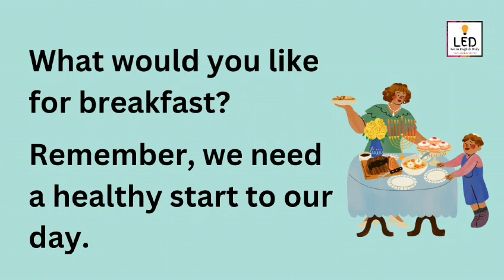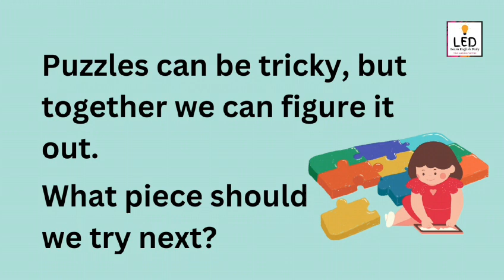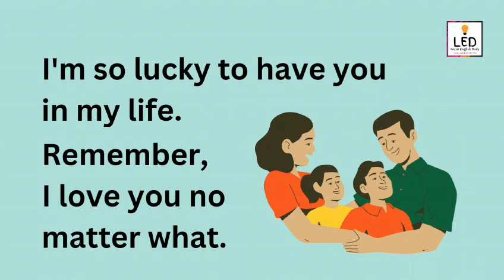How to speak English with Kids | Daily use English Sentences | English conversation with kids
Are you looking for ways to boost your communication with kids? Watch this video to find out the everyday sentence ideas to make communication with kids more effective. Learn how to use daily use sentences to improve your communication!

Struggling to communicate with kids? Get daily use sentences to improve your communication with kids. Watch this video to find out the everyday sentence ideas to boost your communication with kids.

Looking for professional tips to communicate with kids? Watch this video to get everyday sentence ideas to improve your communication. Learn how to use daily use sentences to make communication with kids more effective!

Are you eager to enhance your child's English language skills in a fun and engaging way? Look no further! In this video, we dive into a treasure trove of small, impactful sentences that can transform English conversations for kids. Discover how simple daily use language techniques can create a strong foundation for effective communication.

🌟 Highlights:

📚 Boost your child's vocabulary with practical phrases.
🗣️ Elevate English conversations using everyday language.
🎒 Enrich their language journey at home or in school.
Whether you're a parent, teacher, or caregiver, these techniques are designed to nurture a love for language and foster confident communication in kids. Join us on this exciting journey of linguistic exploration!

Improving Communication with Kids:
Engage through stories, ask open-ended questions, and use simple language to connect better with children.

Effective Ways to Enhance Communication:
Listen actively, maintain eye contact, practice empathy, and encourage interactive activities for improved communication.

Enhancing a 3-Year-Old's Communication Skills:
Read aloud, play interactive games, and encourage expressive storytelling to boost your child's language development.

Key Communication Skills for Kids:
Teach active listening, respectful conversation, and clear expression to empower children's effective communication abilities.